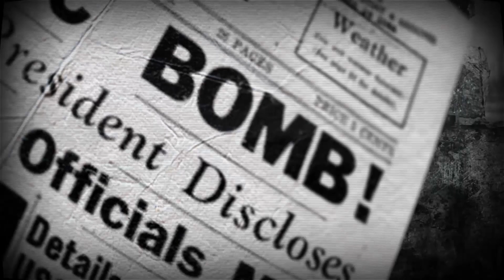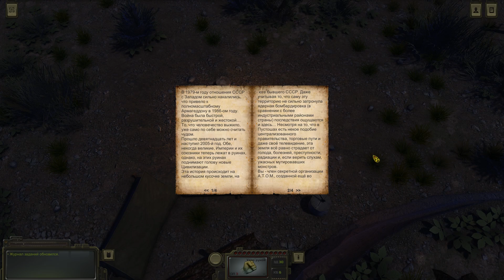ГРИГОРИЙ ПРЕВОЗМОГАЕТ! • ATOM RPG #1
Моя партнёрка Предоставили менеджера, личный кабинет и доступ к бесплатной муз.базе сразу после подключения

- наш паблик в ВК . МУЗЫКА из видео заливается в плейлист нашего паблика. Если вы услышали в выпуске трек, но не смогли найти его в плейлисте – отпишите мне в личку или в комментарии, залью отсутствующее.